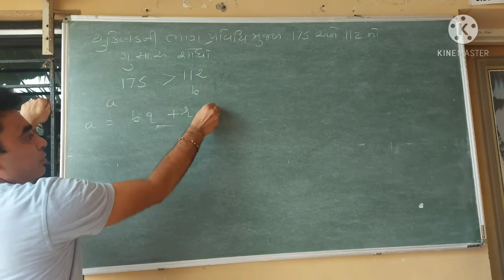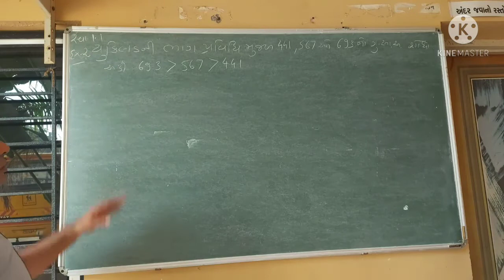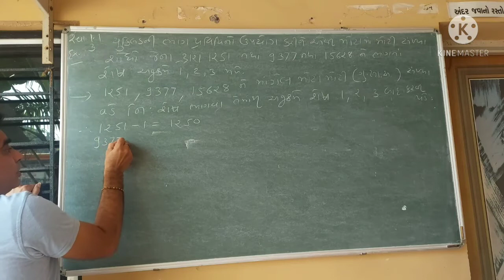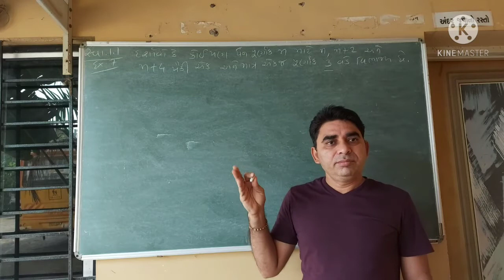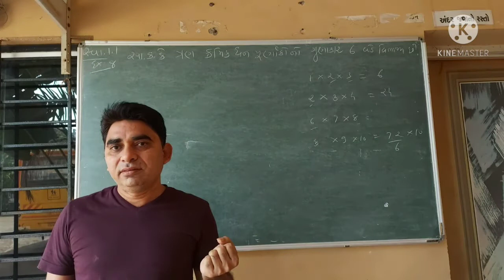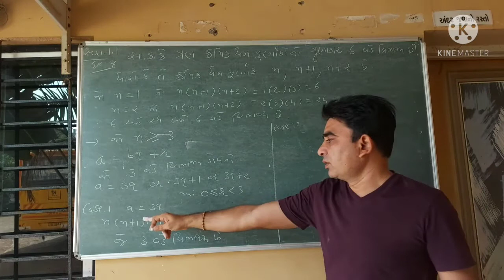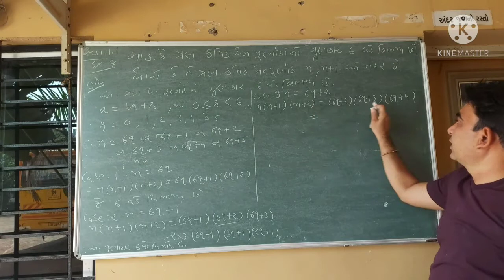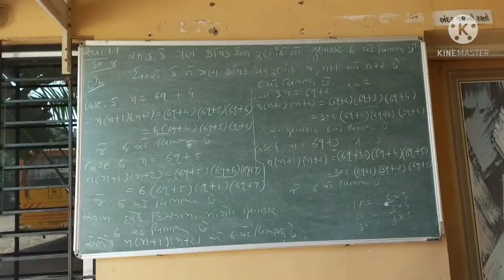Std 10 mathsLec 2 Ch1.1વાસ્તવિક સંખ્યાઓ પ્રેક્ટિસ વર્ક સોલ્યુ Ex 1to3, 7,8JEE Foundation for std8/9